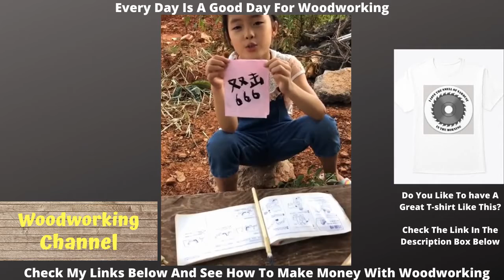New 12 Creative Ideas DIY 2020 Invention useful item from Bamboo & wood